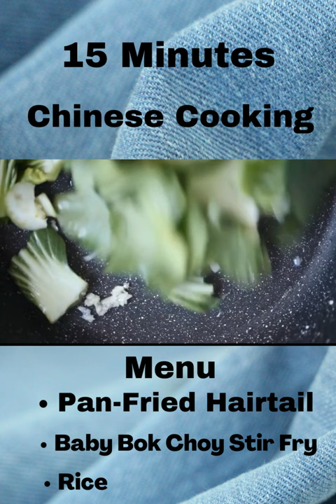# Chinese Fish Recipe - Pan-Fried Hairtail, Baby Bok Choy Stir Fry, Rice | One Person Meal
Do you like Chinese food? Someone said: "Love it, but it takes a lot of time to cook." I want to say, follow me, you will get a delicious one-person meal including protein, greens, and carbohydrates in 15 minutes.

Are you, like me, want a quick menu with nutrition and health? For me, 15 minutes is enough for these Chinese recipes, just with the help of kitchen utensils and time management.

 It might be a little different from the standard steps of Chinese dishes, bu it is delicious and nutritious  for a Chinese meal that can be ready in 15 minutes.
People who like Chinese fast food may not be proficient at first, but as long as you prepare with tools and Chinese seasonings, I believe you will become better and better at these quick Chinese recipes.

*Shop the Kitchware*
Electric Pressure Cooker
Steaming Rack
Frying Pan
Small Food Processor
Chinese Kitchen Knife
Cutting Board
Electric Hot Water Kettle

*Buy the Ingredients Online*
Chili Sauce
Lao Gan Ma Spicy Sauce
Cantonese Sausage
Hot Dog Sausage
Seasoned Soy Sauce for Seafood
Potato Starch
Tomato Sauce
Cooking Wine
Light Soy Sauce
Pepper Corn